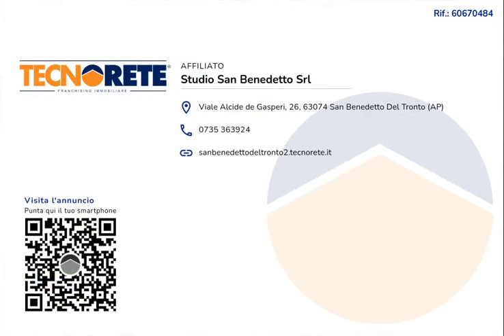Soluzione bifamiliare con corte